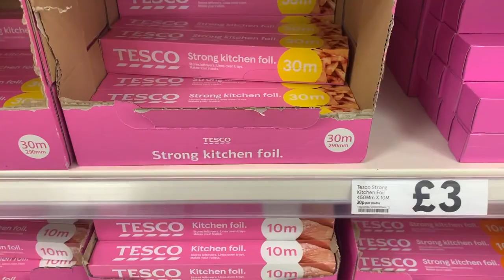I PRANKED MY MUM !! - HER REACTION 😱🤣 - TIN FOIL PRANK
WATCH NOW AS I PRANK MY MUM WITH A LITTLE HELP FROM MY BRO!! HER REACTION IS VERY MIXED BUT VERY FUNNY!🤣

Watch as me and my bro head out to grab what we need to prank our mum while she's at work, by the time she gets home, everything has changed!! must watch!